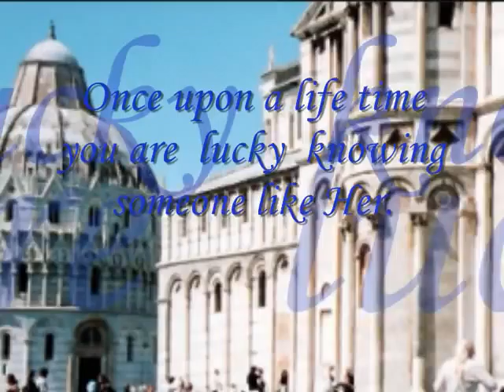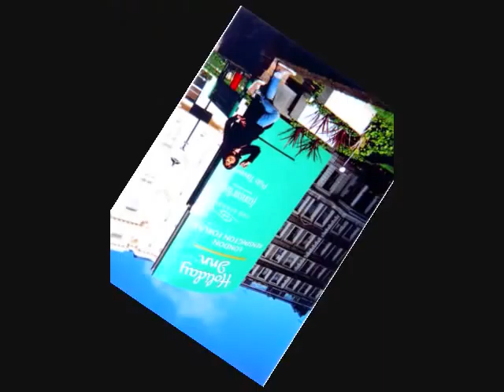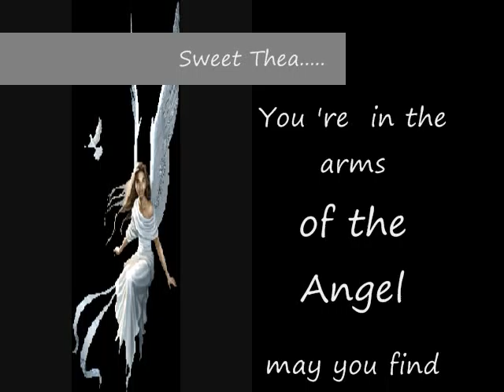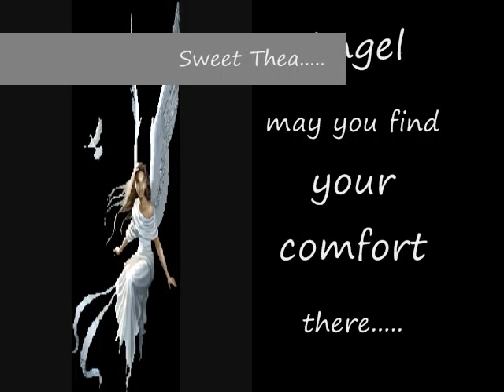Thea's travel.wmv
Some moment you cant just erased The Light of God will shine your way The Sound of God will lead your path Through the valley and shadow ways